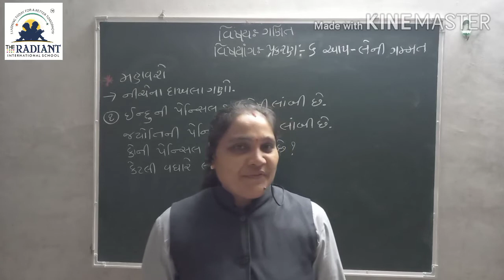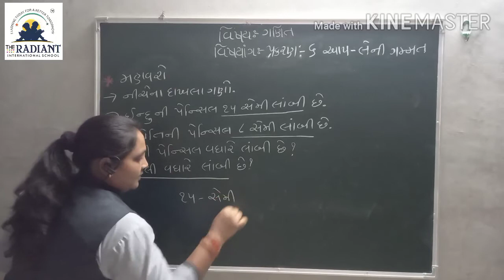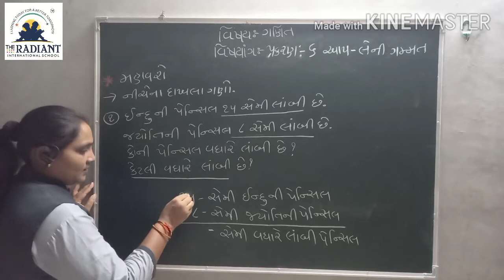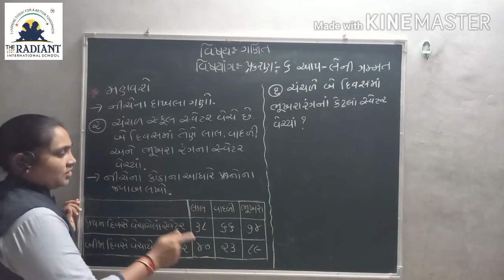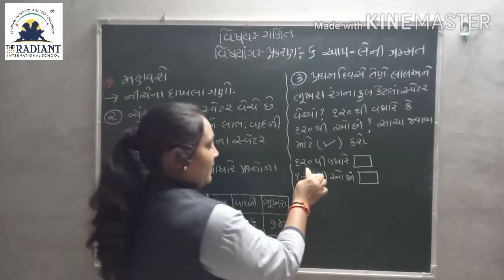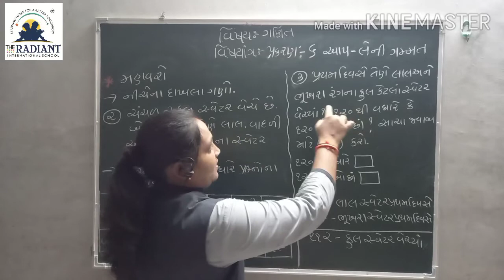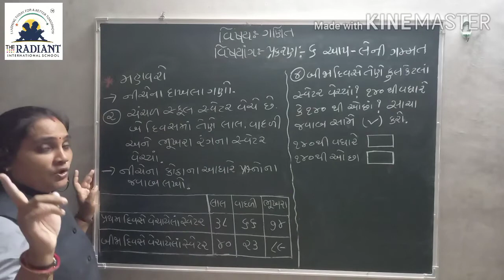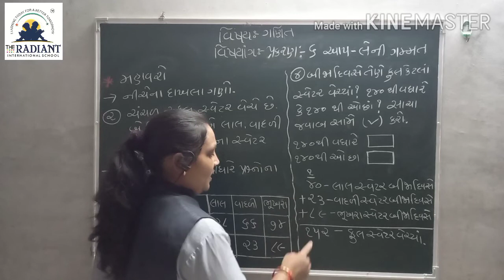GUJ MED STD 3 MATHS Ch 6 Part8 720p